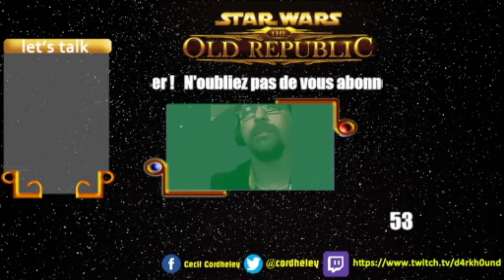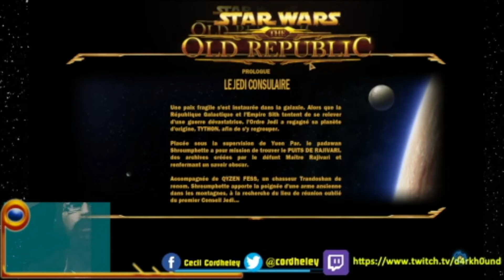SWTOR les aventures de la la stroumphette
Star Wars the Old republic, les aventures de la stroumphette petite vidéo de 3 heures avec pas mal de drop de frame
Follow sur twitter pour être informé de mes lives